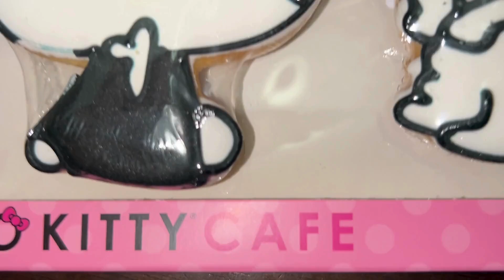Hello Kitty Cafe